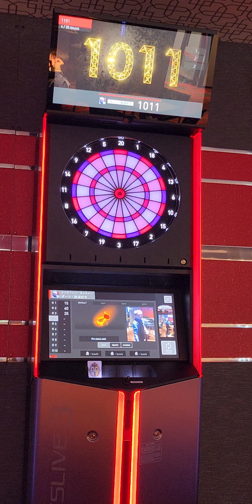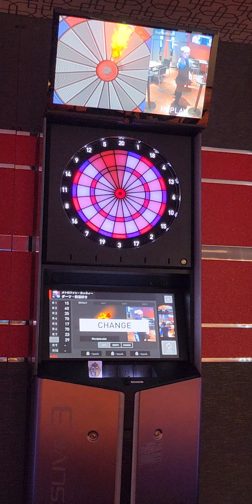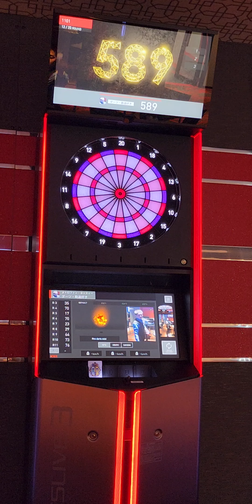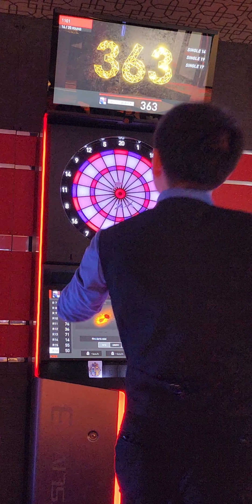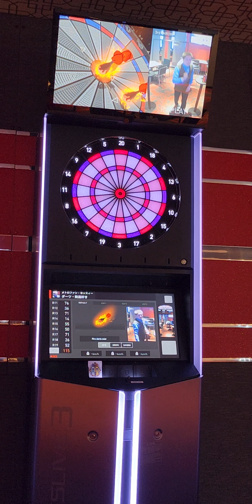【失敗！ダーツ1501！】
難しい(涙)